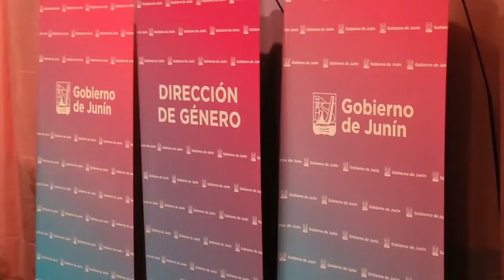Actividades para el mes de la mujer